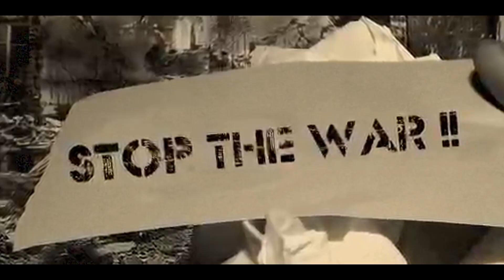original song by JDL & folkpunk "Warlords Sleep on Satin Sheets (Dark Times Ahead)"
Mountains of gratitude to John David Lees for writing lyrics and recording vocals over an old folkpunk instrumental to create a truly special piece.  With the video he created and Tobias H. Reese edited, we have a production, that in the words of Jim Morrison, I say I'm "proud to be a part of this number"!!!  Thank you also to Jeff @ MMH for airing the folkpunk tune "A Total Lunar Eclipse" that JDL saw and thought up this project.